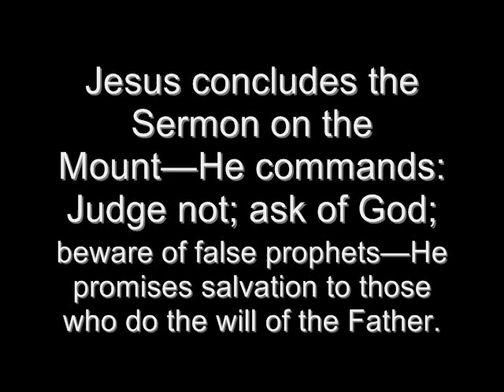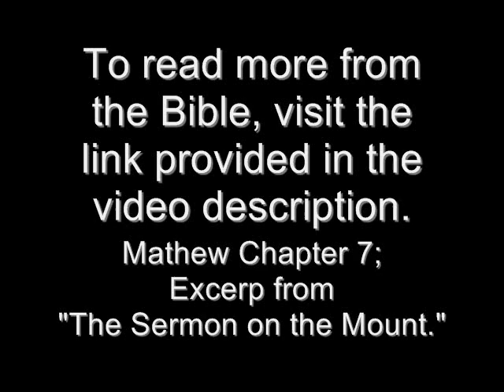Matthew Ch 7 - Christ Closes the "Sermon on the Mount"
THE GOSPEL ACCORDING TO
ST MATTHEW
CHAPTER 7
Jesus concludes the Sermon on the Mount—He commands: Judge not; ask of God; beware of false prophets—He promises salvation to those who do the will of the Father.

Judge not, that ye be not judged.
For with what judgment ye judge, ye shall be judged: and with what measure ye mete, it shall be measured to you again.
And why beholdest thou the mote that is in thy brothers eye, but considerest not the beam that is in thine own eye?

Therefore all things whatsoever ye would that men should do to you, do ye even so to them: for this is the law and the prophets...

Not every one that saith unto me, Lord, Lord, shall enter into the kingdom of heaven; but he that doeth the will of my Father which is in heaven.
Jesus delivers the Sermon on the Mount. Matthew Ch 7 concludes the sermon and gives warnings for the future. The Gospel of Jesus Christ is pure. The False does not proclaim the gospel of Jesus. Only the true prophets do. The False follwers of Christ shall say in that day,
"Lord, Lord, did we not prophesy in your name?"
The lord recognizes the agreement made with Israel and with all those who are baptized in his name into the covenant; These things were to occur before the second coming of Christ.